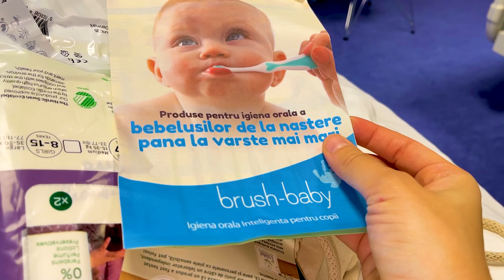👼🏻 Arătăm fața BEBELUȘULUI 👩🏻‍🍼 nostru la MATERNITATE 🍼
Prima dată arătăm BEBELUȘUL nostru la MATERNITATE.

⚠️ ATTENTION! ⚠️

⚠️ ATENȚIE! ⚠️